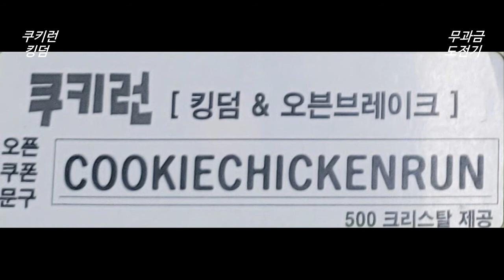쿠키런 킹덤 쿠폰 떠나자! 상큼함이 톡톡 터지는 트로피컬 소다 제도 4 (6월 업데이트 이후 쿠폰 모음 - 1000 크리스탈)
쿠키런 킹덤 최근 업데이트 후 현재 사용 가능한 걸로 알고 있는
6월 당일 최신 쿠폰 코드들 공유합니다.
기간이 만료 되기 전에 어서 사용하세요

COOKIECHICKENRUN - 쿠키런 오븐 브레이크에서도 사용 가능
- 500 크리스탈

DOMINOCOOKINGDOM
- 500 크리스탈.
쿠폰 유효기간 : 6월 18일(금) ~ 7월 31일(토)

* 유효기간이 지난 쿠폰
12THBRAVEDAY0612
경험의 별사탕 레벨 6 * 120개 + 크리스탈 1200개

OPENSILVERBUTTON
- 불타는 열쇠 20개, 200젤리뿔피리, 1000 크리스탈)
사용기간 : 6.7. 00:00 ~ 6.21. 23:59

쿠키런 킹덤 쿠폰 입력 사이트